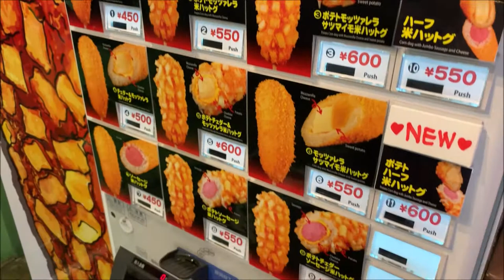ジョンノハッドグ Jongno Cheese Hatogu Harajuku Tokyo Japan